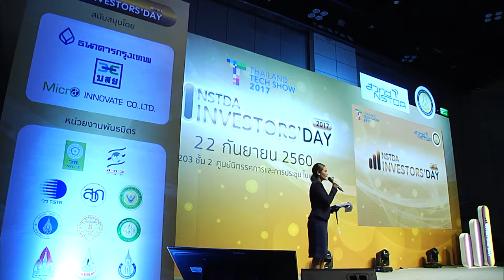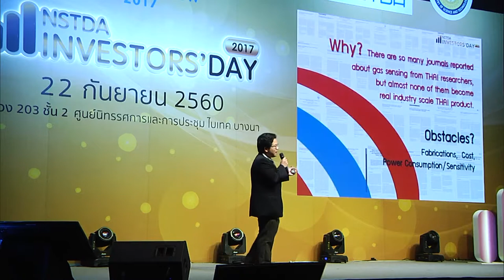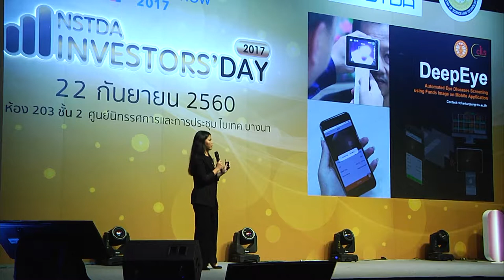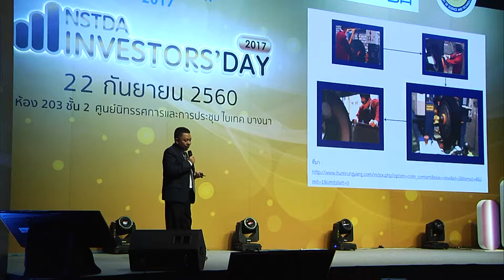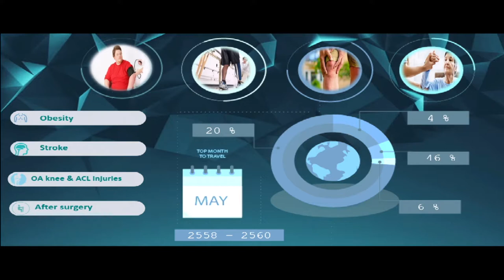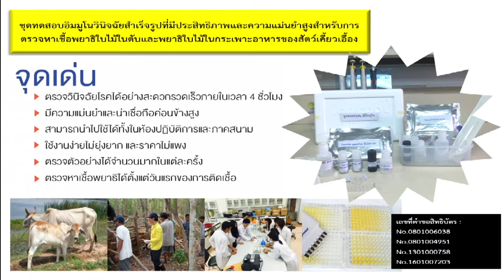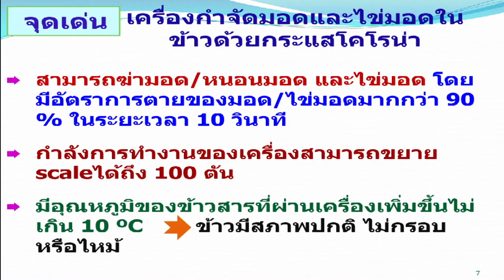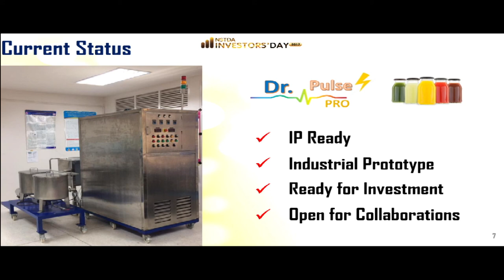NSTDA Investors’ Day 2017: Investment Pitching Session (1/2)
NSTDA Investors’ Day 2017: Investment Pitching Session เป็นช่วงของการนำเสนอผลงาน ที่นักวิจัยจะขึ้นเวทีนำเสนอไอเดียคิดค้นผลงาน ที่พร้อมนำไปต่อยอดธุรกิจ โดยมีเวลาในการนำเสนอ 7 นาที ในปีนี้มีผลงานเด่นของ สวทช. จำนวน 5 ผลงาน และผลงานจากหน่วยงานพันธมิตร จำนวน 9 ผลงาน เพื่อหาผลงานที่น่าลงทุนที่สุด (The most interesting technology for investment) และผลงานที่นำเสนอได้ดีที่สุด (The best presentation) ในงาน NSTDA Investors’ Day 2017 ภายใต้งาน Thailand Tech Show 2017 ณ ห้องแกรนด์ฮอลล์ 203 ศูนย์นิทรรศการและการประชุม ไบเทค บางนา